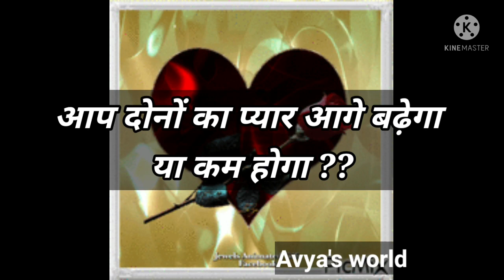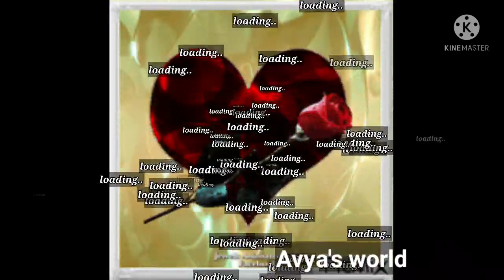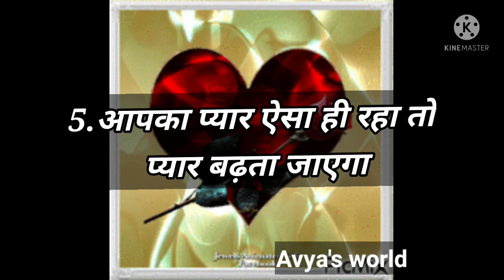Love Quiz game | Love test | choose one number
lovers game
@Avya's world